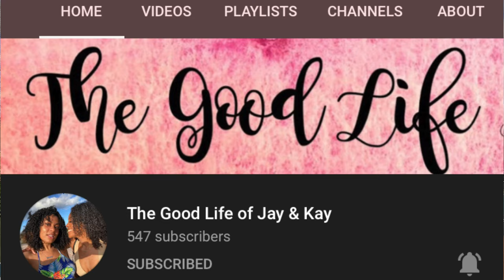PLAYING BASKETBALL 1v1 WITH FORMER D1 ATHLETE JUSTICE!!